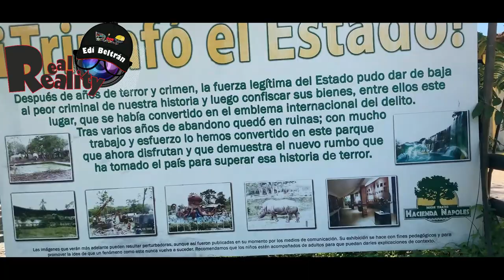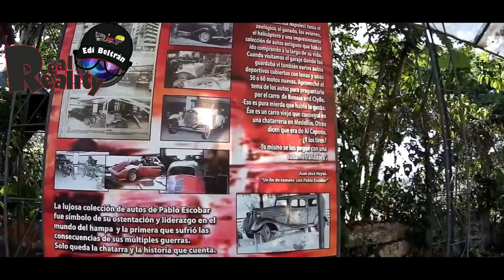Ocurrencias De PABLO ESCOBAR Que Aun Están En La Hacienda Nápoles En El 2020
En este video te cuento que queda aun de Pablo Escobar en la Hacienda Napoles, hoy por hoy año 2020, Parque Temático Hacienda Nápoles.